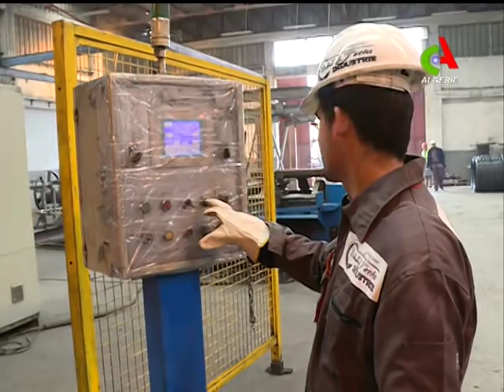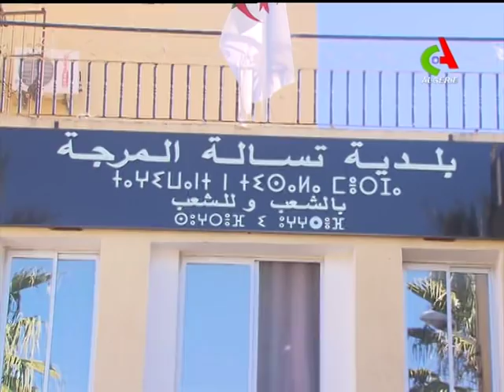JT19H: 12-02-2019 Canal Algérie 🇩🇿